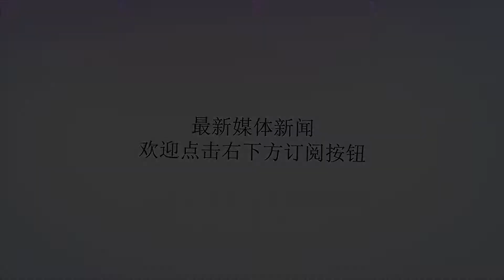中国移动、联通和电信因涉嫌虚假广告，收到全国首张罚款单！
?sub_confirmation=1
谢谢！这些年，我国的通信产业快速发展，广大用户享受到了越来越好，越来越贴心的服务，信号越来越强，上网速度越来越快，单位流量的资费也在不断降低，可以说三大通信运营商功不可没。不过，就如同人无完人，企业也没有完美的企业，任何一个企业，都会存在一些问题，包括三大运营商也不例外。为了抓住信息时代的契机，在新一轮的竞争中获得更多的客户，三大运营商也纷纷推出了各种不同版本的“流量不限量”套餐，不过，很多用户开通使用了一段时间之后，纷纷吐槽，称这个“不限流量”就是一个坑。为什么这么说呢？原来所谓的不限流量只是一个噱头，实际上既限流量、也限网速，到了一定的使用量，手机上网就开始转圈圈了。于是行业内资深专家就出来解释，称在现有技术条件下完全不限量事不现实的。但是用户就问了：既然这样，广告为什么要说不限流量开着用?这样算不算是虚假宣传误导消费者？一些媒体也发表文章，对三大运营商的这种做法提出了质疑。就在2018年的8月6日，湖南省武陵源工商局终于拿三大运营商“流量不限量”的虚假广告开刀了！武陵源工商局对中国移动发布虚假广告罚款人民币31186.25元，中国电信32500元，中国联通31657.05元，虽然数额都不是很大，每家只有3万多元，但是意义却非常深远，这也意味着，三大运营商胡来，也会有人管。中国移动、联通和电信因涉嫌虚假广告，收到全国首张罚款单，执行处罚的部门是湖南省武陵源工商局，这一处罚决定赢得了很多网友的点赞，另外也有网友表示，三大运营商不光在湖南武陵源做不限流量的虚假宣传，全国各地很多地方都在做，是不是全国各地工商部门也要借鉴一下湖南武陵源的做法呢？​